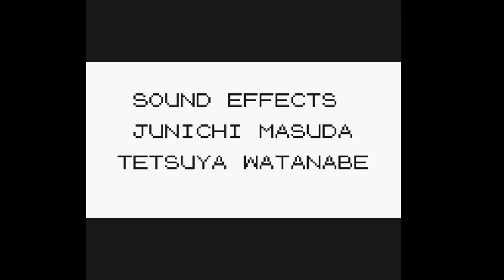Mantis PMP Yellow FINAL TEAM #1 Part 3/3